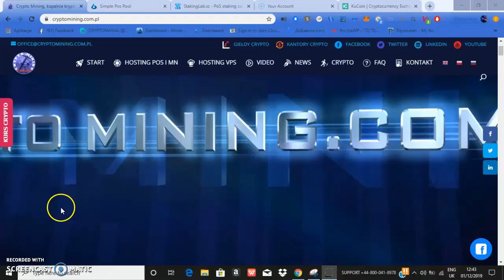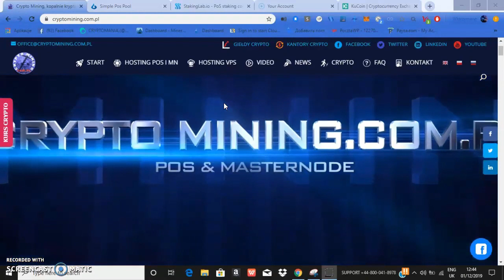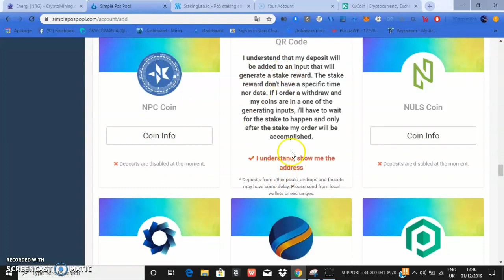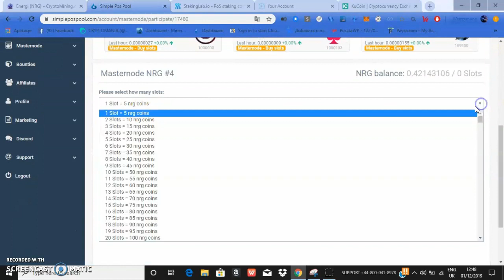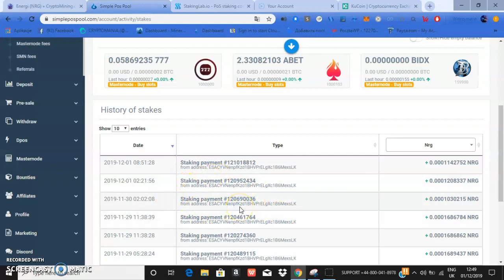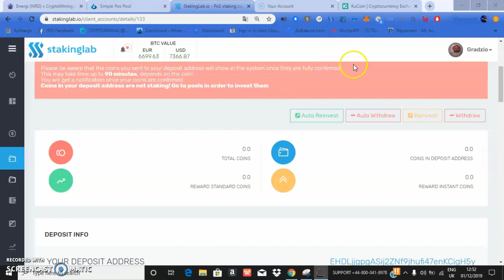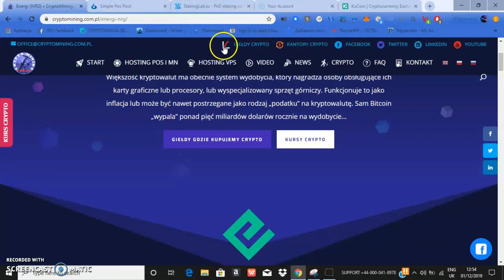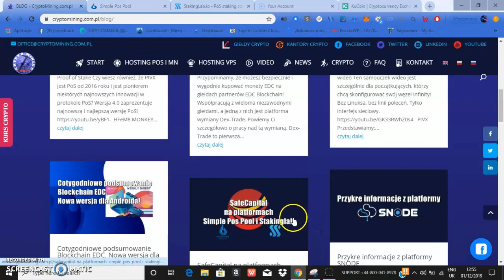Otrzymałeś Energi NRG z Airdrop!!!👌 Nie sprzedawaj go!!! Zacznij go kopać !!!💪